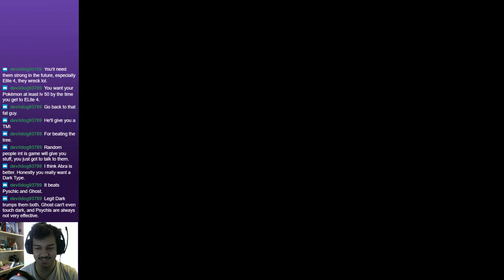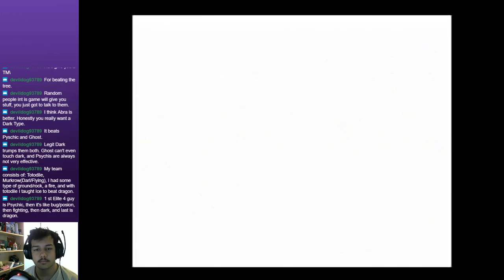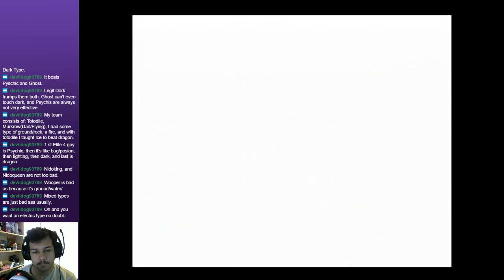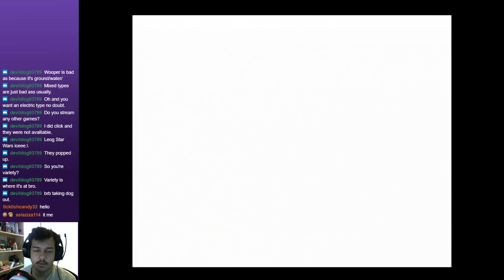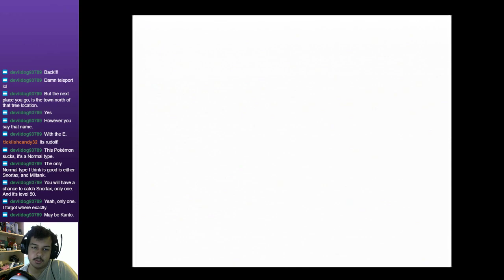Pokemon Gold | Episode 17 [Nidoran ♀]